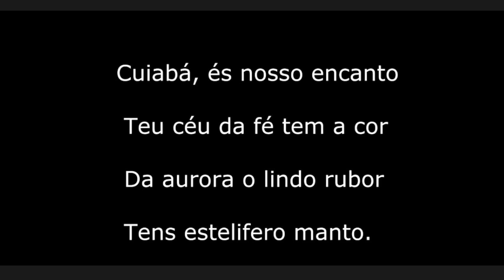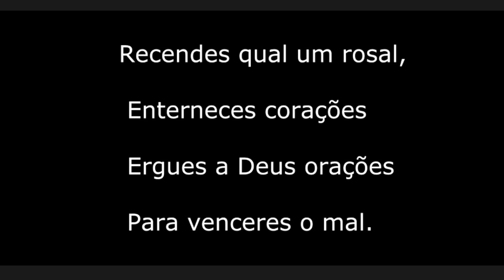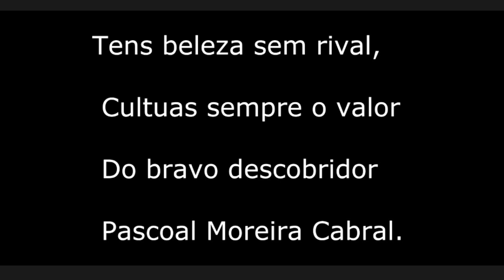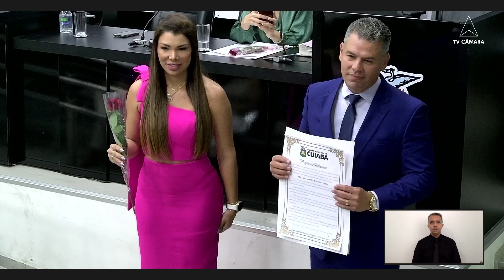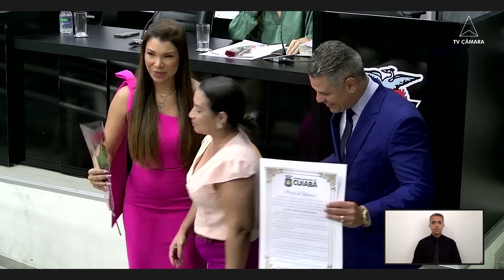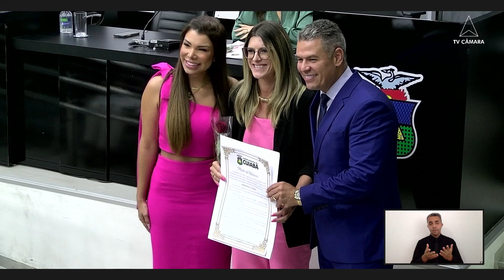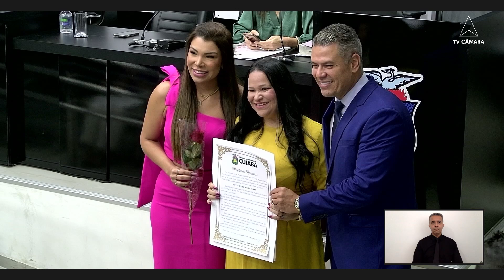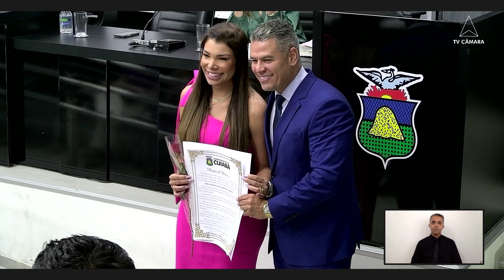youtube video #-XYkzPd7vtk